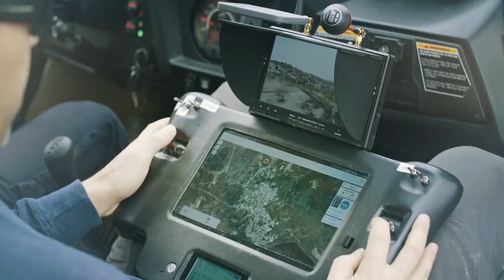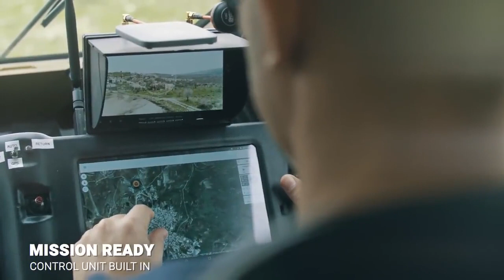Yagu Ultralight SOF Armored Vehicle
Plasan Yagu is a new ultralight tactical armoured vehicle developed by Plasan to meet the asymmetric warfare requirements of special operations forces and armed forces worldwide.Yagu has a curb weight of 1.48t and can accommodate up to three personnel. The forward crew cab is protected by a single wind shield, while either side of the hull is provided with a single door for crew to enter/exit the vehicle. The cameras fitted around the protected capsule and windows on doors ensure excellent situational awareness and rapid response against threats.The vehicle can be optionally installed with a small unmanned aerial vehicle (UAV) launching system. The UAV integrates automatic target tracking capabilities to deliver improved situational awareness for the crew.